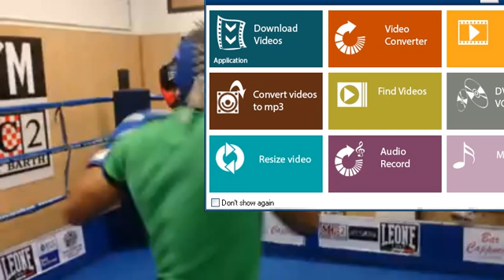Michele Di Rocco in allenamento